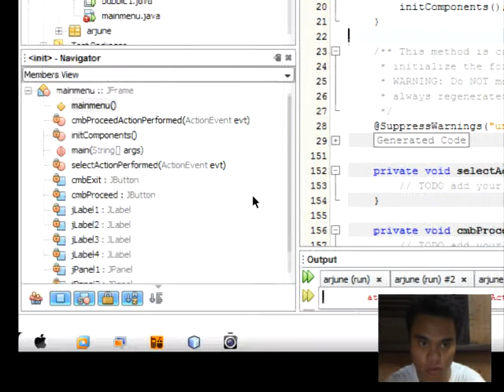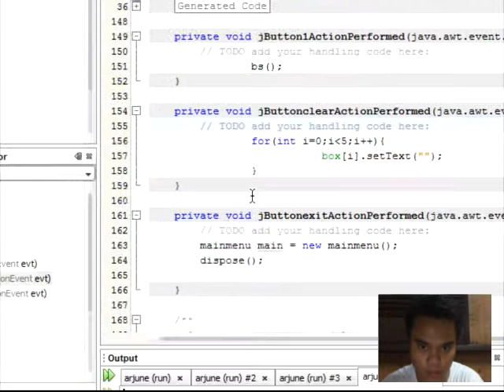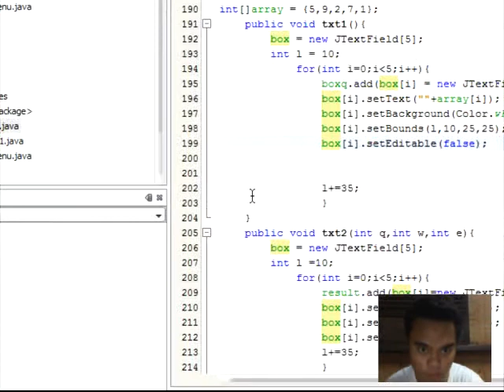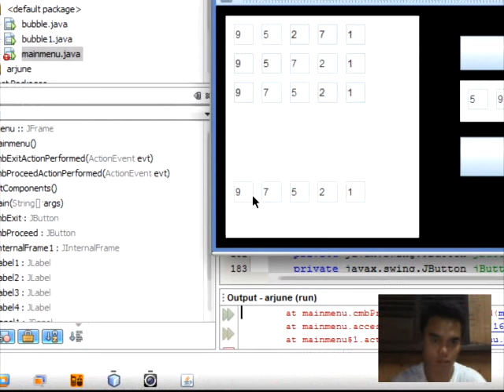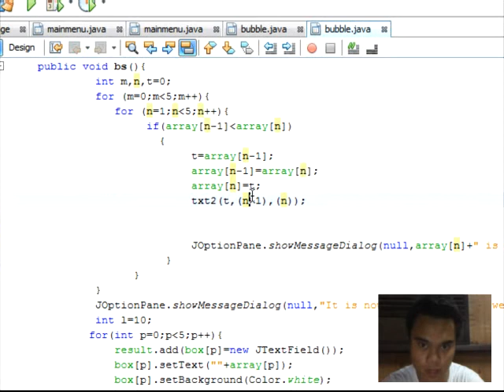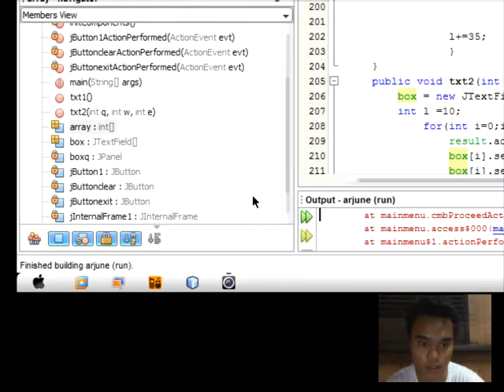bubble sort test demo